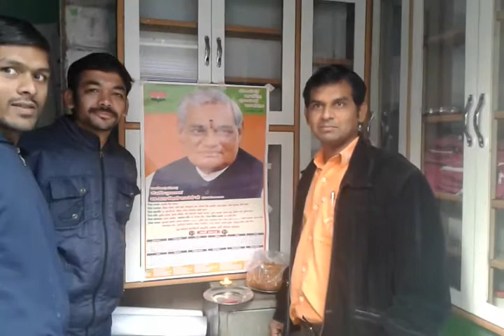Atal Bihari Bajpeyi...Happybirthday